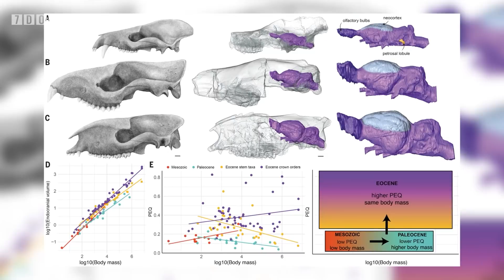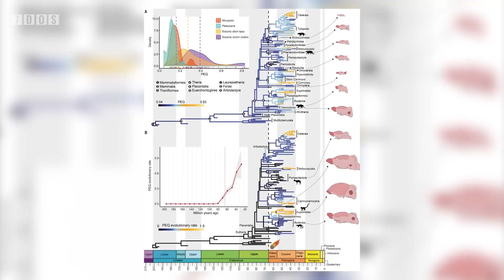Walking With Dinosaurs 2 Confirmed?! | 7 Days of Science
Today in this week's 7 Days of Science, there is a secret message - can you spot it?

Sources:
Prehistoric Planet: